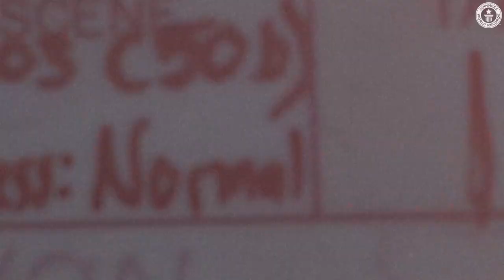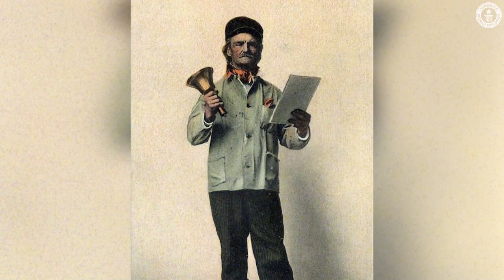The Man Who Stole Queen Victoria's Underwear - Guinness World Records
Edward "the Boy" Jones (UK) stalked Queen Victoria from 1838 until 1841, repeatedly entering Buckingham Palace to spy on her and steal her underwear. After he had entered her dressing-room, to watch her undress for the night, he was kidnapped by government agents and forced to serve abroad in the Royal Navy for many years.